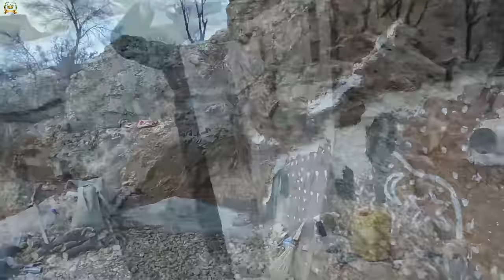Living in a cave: The First Wife's Triumph: Completing the Winter House Wall After Infidelity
Hello, welcome to Zardkoh channel
 Living in a cave: The First Wife's Triumph: Completing the Winter House Wall"
Time 41 minutes
Recorded on December 29
The next episode will be broadcast on January 1
Ms. Halimah is a strong and resilient woman who has faced numerous challenges in her life. After her husband's betrayal, she took it upon herself to protect her family and ensure their well-being. Despite the accusations made by her husband regarding the disappearance of Ms. Zahra, Ms. Halimah remains steadfast in her commitment to her family.

In the face of these problems and threats, Ms. Halimah sees the coming of winter as an opportunity to fulfill her duty of safeguarding her loved ones from the harsh weather conditions. She, along with her son Omid and daughter-in-law Samia, embarked on the task of building a winter house a few weeks ago.

The construction of the winter house was not an easy feat. Ms. Halimah and her family encountered numerous difficulties and had to put in great efforts to complete the wall of the house. They persevered through the challenges, demonstrating their determination and resilience.

The completion of the wall signifies a significant milestone for Ms. Halimah and her family. It represents their ability to overcome obstacles and protect themselves from the storm and cold that winter brings. It is a testament to their unity and strength as they work together to create a safe and haven.

As winter approaches, Ms. Halimah's determination to protect her family will undoubtedly continue. She will do whatever it takes to provide them with a secure and warm environment, demonstrating her unwavering love and commitment.

# CheatingHusband # Infidelity # UnfaithfulSpouse # Betrayal # BrokenTrust # Bigamy # TwoTiming # DeceitfulRelationship # MarriageProblems # Heartbreak
nomadic lifestyle
Nomadic
nomads
nomades
nomadiclife
iranLife
nomadic lifestyle Youtube
nomadic life
iranian nomadic life
village
 nomadic lifestyle
sahel nomadic
chavil
plerd
plerd nomad
nomadic lifestyle sohliz
nomad
iranian nomadic
ILife
rural life
village life
village lifestyle
rural lifestyle
nomadic women
nomadic life in iran
nomadic culture
nomad tribe
nomad lifestyle
 nomads
nomadic lifestyle
Daral nomadic lifestyle
drama
nomadic lifestyle village lifestyle
 mountain village life
 engineer
Peren
Doo
doora
sarv
hami
dovar
doora
Chendar
oghab
Dira
Tir
DENA
chaver
 deora
TARAZ
sohliz
ROUSTA
dar-79
 Alaf
astaer
par nomadic
bahar
Tirl
KALOT